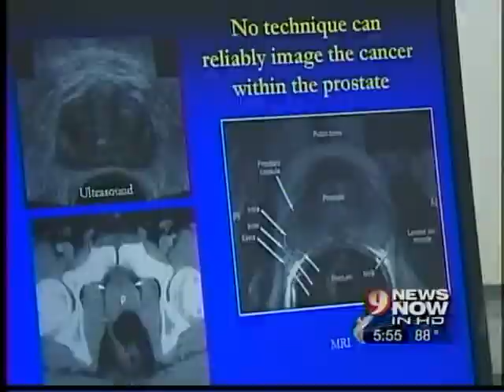Howard University Hospital | Dr. Wayne Frederick Discusses Prostate Cancer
Dr. Wayne Frederick discusses Prostate Specific Antigen (PSA) tests for age groups over 40 on WUSA-9's Living Well segment.